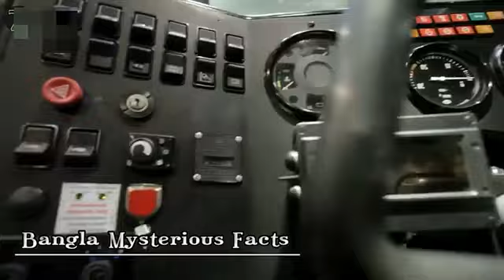মাথা নষ্ট করা ৮টি মেশিন যাদের খমতা শুনলে অবাক হবেন। Monstrous Machines